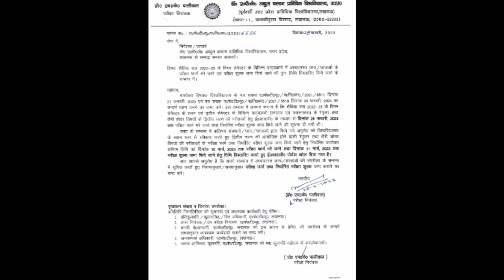Aktu third year & Final year result news|Aktu exam news |Aktu exam form news last date